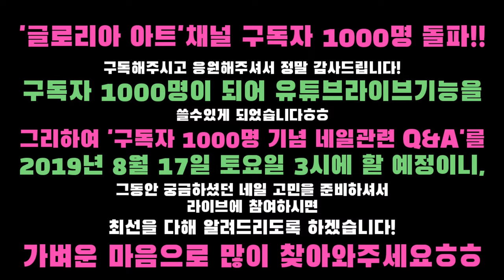순간접착제와 키친타올을 이용한 찢어진 손톱 응급처치 하는법/네일아트 꿀팁 강의/손톱이 찢어졌을 때 대처법[제27강][SU PYUN ART]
안녕하세요! 수편 아트입니다ㅎㅎ 드디어 수편 아트 채널이 여러분의 응원과 관심에 힘입어 구독자 1000명을 돌파했습니다!!😊

모두 구독자 여러분 덕분입니다 감사합니다ㅎㅎ 그래서 이제 구독자 1000명이 되어 유튜브 라이브 방송 기능을 쓸수 있게 되었습니다! 앞으로 종종 라이브방송을 열어 구독자 여러분들의 네일 관련 고민을 상담해드릴 예정이고, 2019년 8월17일 토요일 3시 구독자 1000명기념 첫 라이브 네일 Q&A를 진행해 구독자여러분들과 소통할 예정이니 부디 많은 분들 오셔서 함께 즐거운 시간 보냈으면 합니다😊👍

ㅡㅡㅡㅡㅡㅡㅡㅡㅡㅡㅡㅡㅡㅡㅡㅡㅡㅡㅡㅡ
ㅡㅡㅡㅡㅡㅡㅡㅡㅡㅡㅡㅡㅡㅡㅡㅡㅡㅡㅡㅡ

☆유튜브보다 빨리 다음영상을 미리보실 수 있습니다!